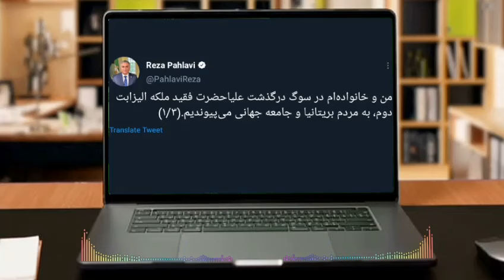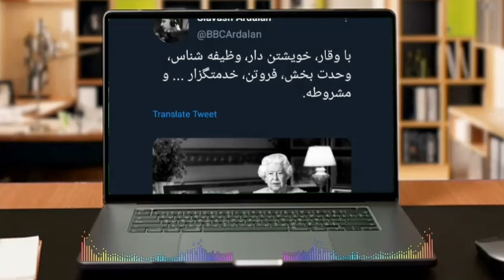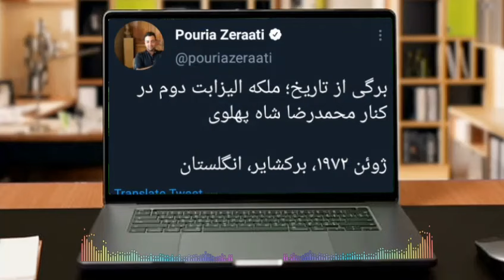مرگ ملکه انگلیس و واکنش عجیب برخی ایرانی ها | رضا پهلوی و رفقا داغدار ملکه انگلیس شدند!!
دیروز ملکه انگلیس، الیزابت دوم درگذشت. ملکه انگلیس در سن ۹۶ سالگی در گذشت.
از این پس پسر ارشد او یعنی شاهزاده چالز پادشاه انگلستان است.
اما برخی افراد که مایه شرم است که بگوییم آنها ایرانی هستند، به مرگ ملکه انگلیس واکنش های عجیبی نشان دادند که بی شرافتی و مزدوری آنها را می رساند.

در این برنامه درباره واکنش آنها حرف زدیم.

Queen Elizabeth died yesterday. The Queen of England died at the age of 96.
Funeral of Queen Elizabeth.
Details of the death of the Queen of England